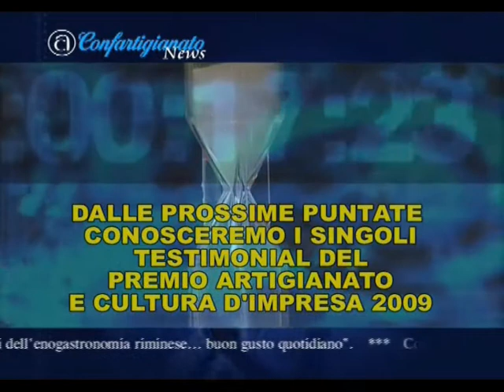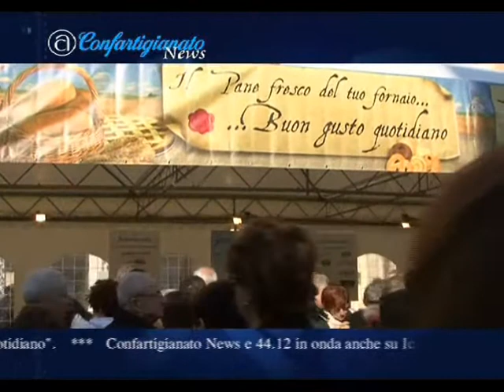CONFARTIGIANATO RIMINI da News FESTA DEL PANE 2009 2 di 2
L'Associazione Panificatori della Confartigianato di Rimini  che rappresenta oltre 50 panificatori locali - ha avviato da alcuni anni precise strategie, tese a sensibilizzare il consumatore di ogni età sul tema della panificazione artigianale, dalle scuole alle piazze.

Le iniziative "Forninfesta", in programma per il 28 marzo 20010 abbinata al Pane in Piazza, vede il coinvolgimento e la valorizzazione di tutti i panifici associati alla Confartigianato in ambito provinciale, che organizzano sul territorio, ciascuno nella propria azienda e per i propri clienti, una degustazione della propria produzione di pane e dolci da forno. Una particolare attenzione è rivolta inoltre alle tipologie di pane dedicate ai celiaci e a quanti non tollerano la presenza di glutine.

LA PROSSIMA EDIZIONE 2010 de "Il Pane in Piazza ovvero Il Pane Fresco del tuo fornaio...buon gusto quotidiano", avrà luogo Domenica 28 marzo 2010, prevede la distribuzione, a tutti coloro che interverranno, sempre del pane fresco e prodotti da forno.

Sono manifestazioni organizzate per promuovere il consumo del pane fresco artigianale ed il mestiere del panificatore, valorizzando allo stesso tempo la riscoperta del gusto, della genuinità e l'alto valore nutritivo del pane quale alimento fondamentale della cosiddetta dieta mediterranea.

CONFARTIGIANATO DELLA PROVINCIA DI RIMINI
VIA MARECCHIESE 22
47923 - RIMINI (RN) ITALY